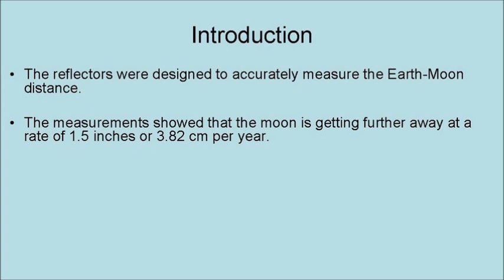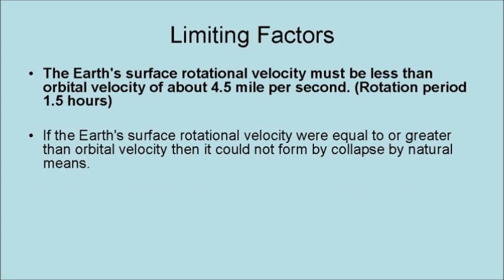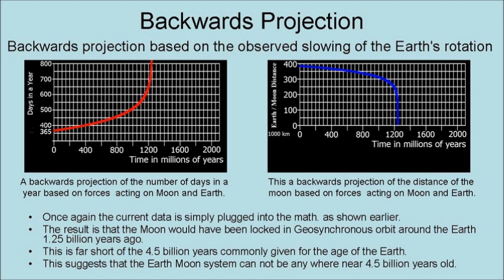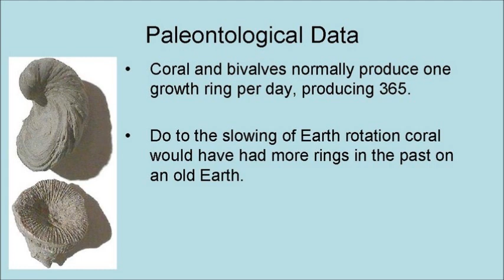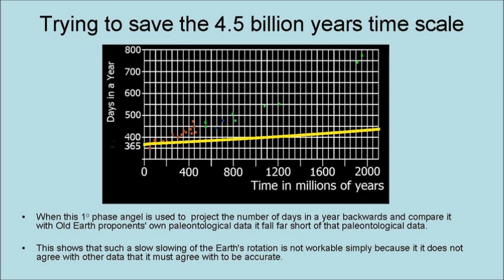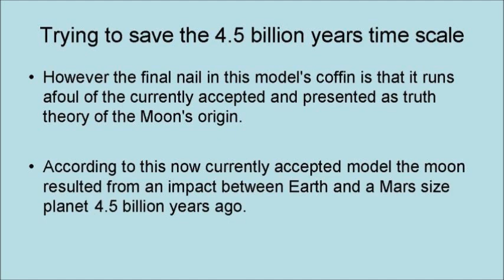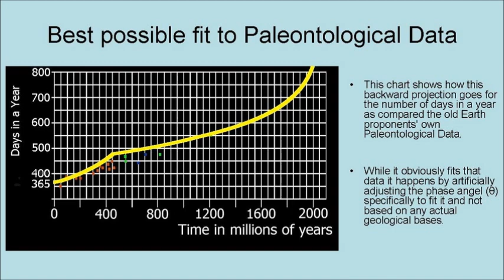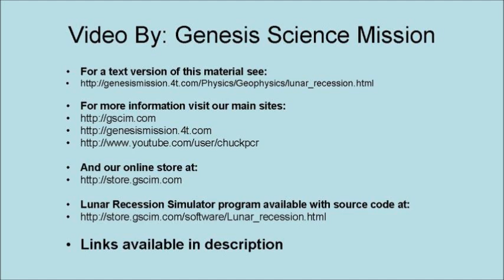Lunar recession and the Age of the Earth Short Version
This video is a low math discussion of lunar recession, the slowing of the Earth's rotation and the age of the Earth.

4 Volume Answers Book Box Set